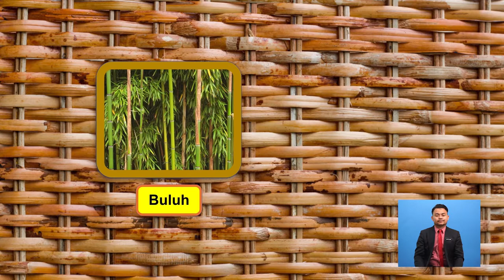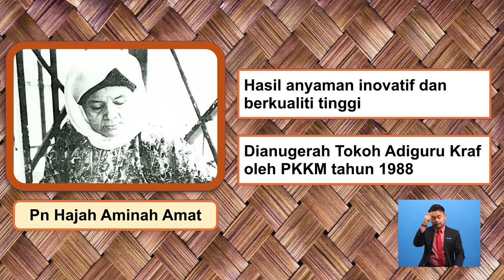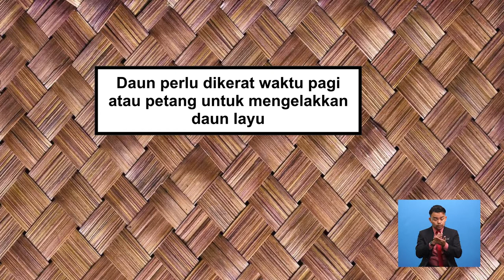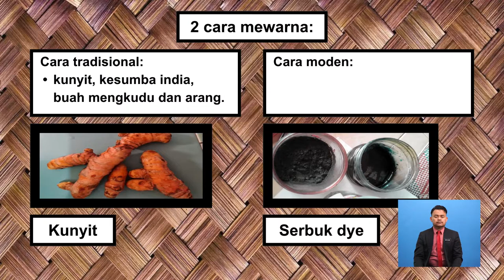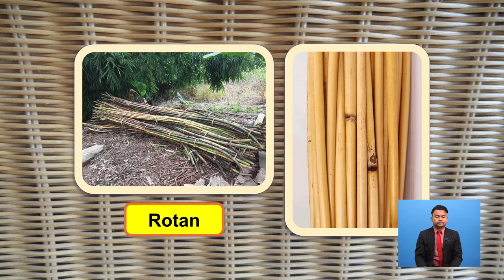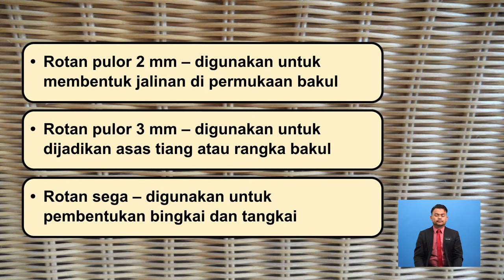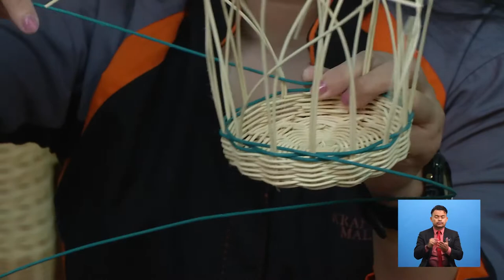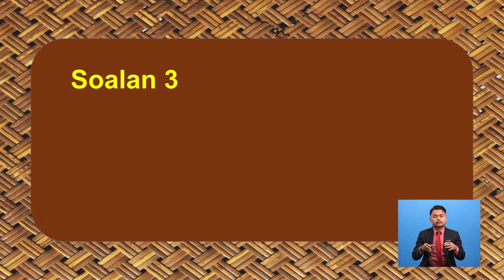Tingkatan 5 | Pendidikan Seni Visual | Seni Kraf : Anyaman | R529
Rancangan ini memaparkan  pengenalan, sejarah dan tokoh anyaman yang terkenal Seterusnya mengenai proses kerja Anyaman Rotan mengikut kaedah yang mudah dan menarik